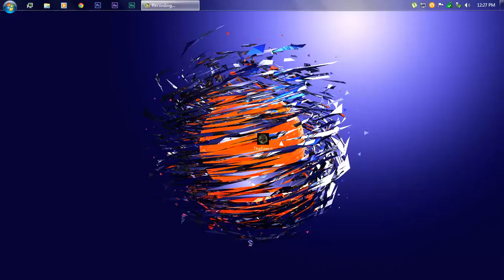The forest gameplay on intel g41express chipset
*THE FOREST GAME ALPHA VERSION*
Pc specs
Processor        Intel pentium dual core @3.2 GHz
Ram                4gb
Inbuild
Graphicscard   intel g41 xpress chipset
Os Windows   7 ultimate 64 bit